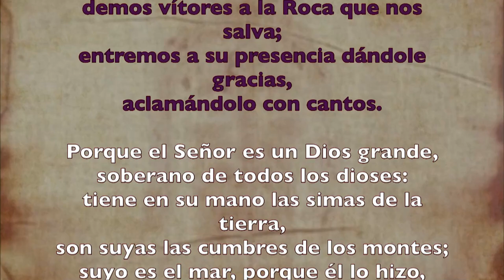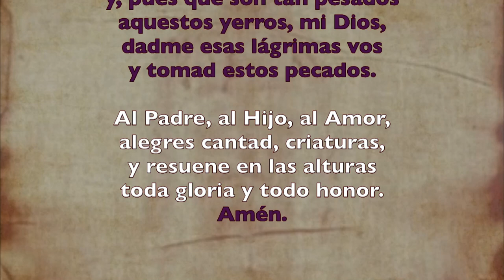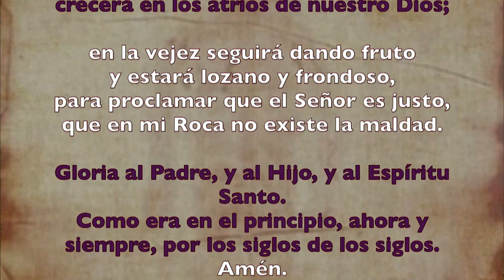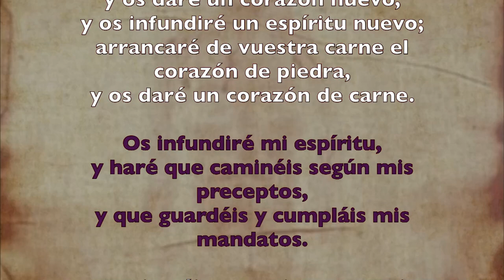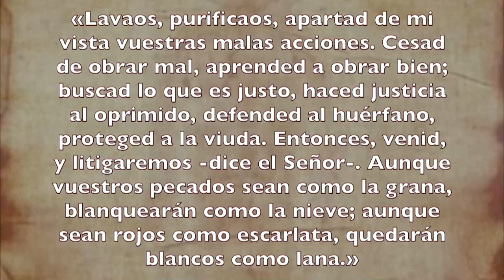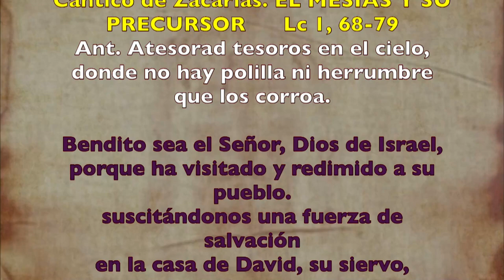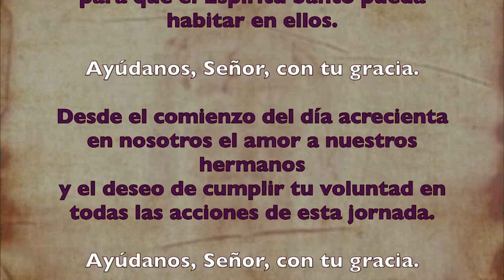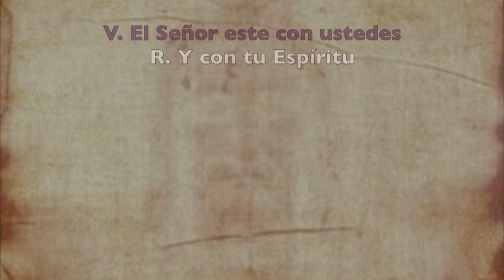Oración de la mañana (Laudes), SÁBADO después de Ceniza | Padre Sam